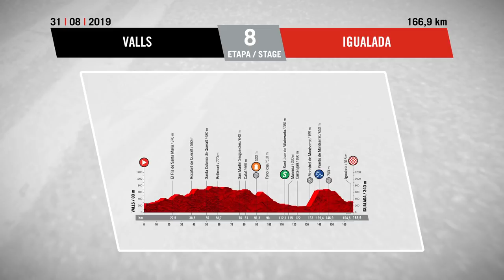Vuelta a España 2019 Stage 8 Highlights: Valls – Igualada | GCN Racing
The 8th stage of the Vuelta a España was another opportunity for the sprinters to have their glory.  166.9kms from Valls to Igualada, with just one categorised climb along the way, this isn’t a livestream but it's the only highlights you need.